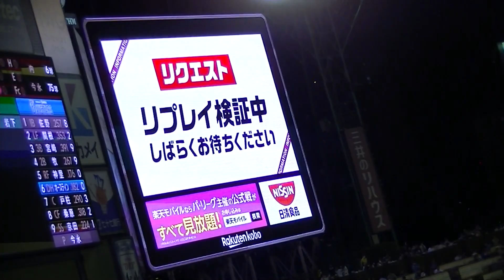R5年5/30 東北楽天ゴールデンイーグルス ＆横浜DeNAベイスターズ 「9回表」